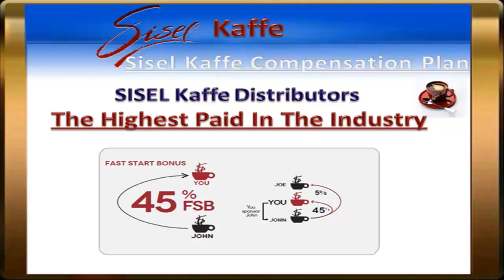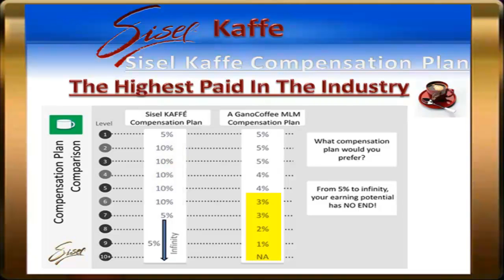The Sisel Kaffe Business Opportunity Video 4 Of 5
The Sisel Kaffe Business Opportunity - Video 4

This video is for that are looking for information on the SISEL Kaffe business opportunity.

I use video splitting to help get relative information into people's hands and this is one of the split videos. To see the full presentation video, go

SISEL Kaffe and SISEL International have a dual pay plan which means that distributors from one company can also get paid for orders people place in the other one.

Sisel Kaffe bought the largest coffee plantation in Panama and they now have access to the best coffee beans available. Their healthy coffee has been voted in the World Cup taste test as the best coffee in the world by outside sources.

The SISEL Kaffe business operates in 36 countries. This means that I can help people become successful with this online home business from all over the world.